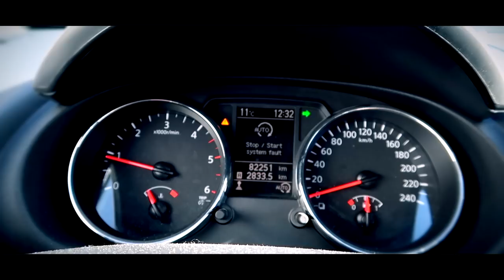OTRO VLOG DIARIO | NURYCALVO Y SU FAMILIA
Hoy otro vlog diario en Nurycalvo y su familia, os contamos muchas cositas, no os lo perdais precios@s!

Os dejo el enlace de los tarritos que utilizo para los pures de Hector